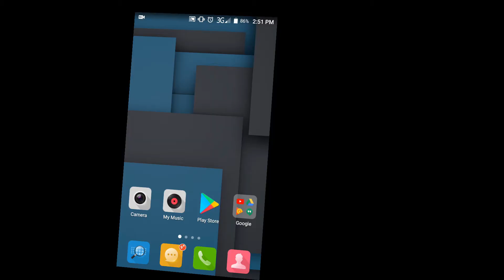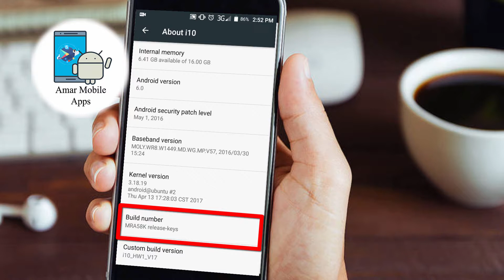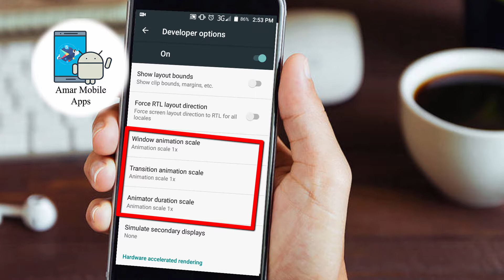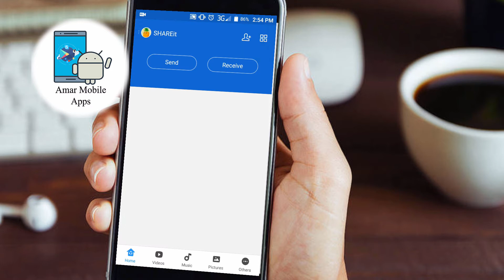How to Speed Up/Make faster your Android Mobile 3 Tips without any apps in Bangla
How to Speed UpMake faster your Android Mobile 3 Tips without any apps in Bangla